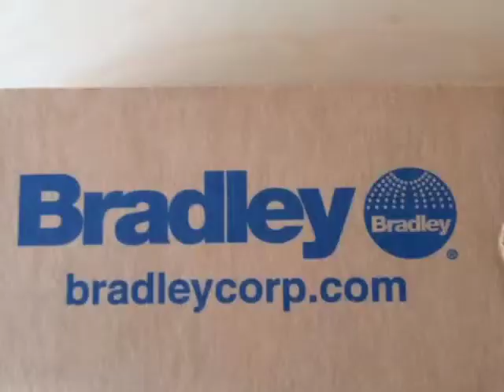Bradley 6324-68 - Lavatory Mounted Soap Disp- 4", 32OZ, What's in the box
The Bradley 6324-68 Lavatory-Mounted Soap Dispenser is a drop-in dispenser suited for use in lavatories with sink and counter top openings that measure 1 inch in diameter. Once installed, what will primarily show above the sink or counter top is the 4-inch spout and top cover, both of which are made of type-304 stainless steel, and the escutcheon, which is crafted from brass and finished with chrome. All of the visible components in the design have a bright polished finish to give them a gleaming, clean look in your washroom facility. Crafted from high-impact ABS, the valve cylinder and shank of the dispenser are connected to the valve. The main soap container is crafted from translucent, shatter-resistant polyethylene and holds 32 fluid ounces of liquid. The soap dispenser is refillable from the top for added convenience. For best results, the manufacturer recommends using vegetable oil or coconut oil hand soaps of 10 to 15 percent concentration in the unit.